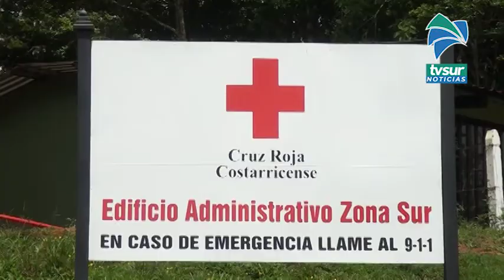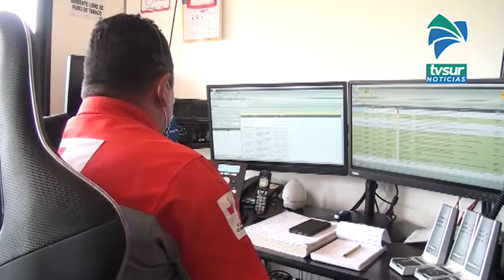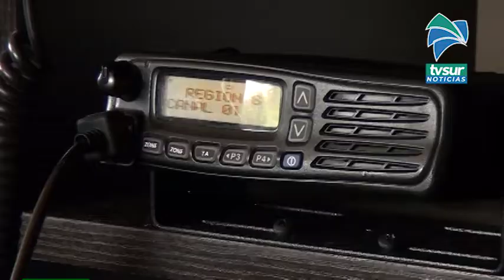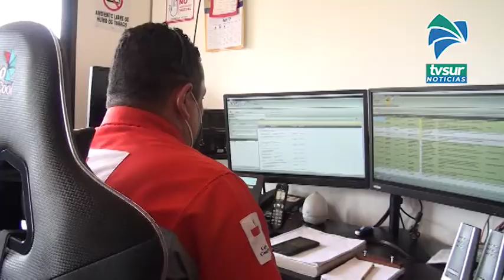Hasta 45 llamadas diarias por situaciones con el Covid 19 atiende la Cruz Roja en la Región Brunca